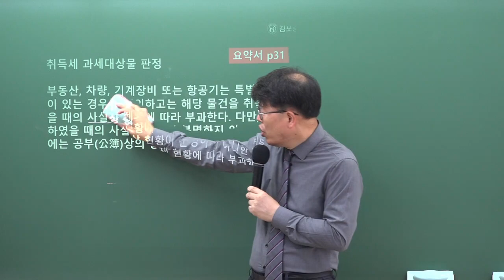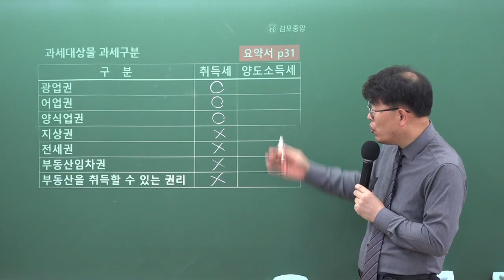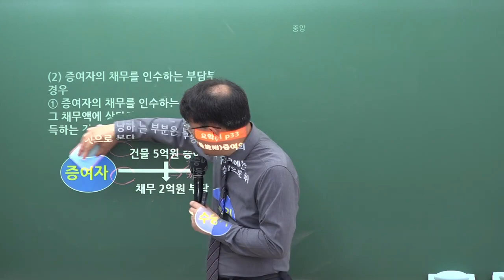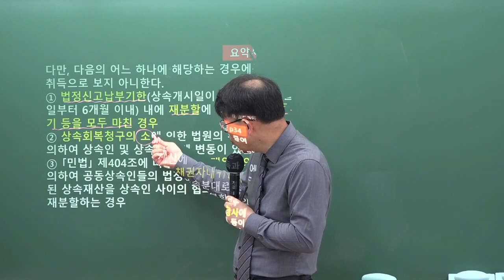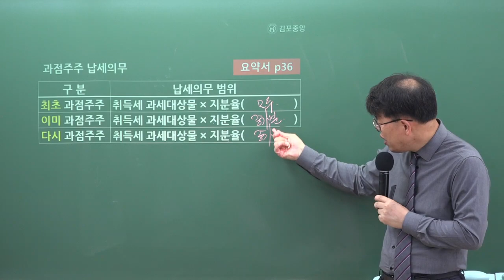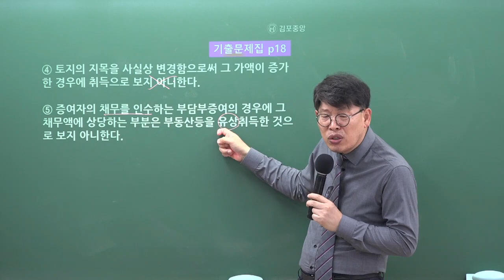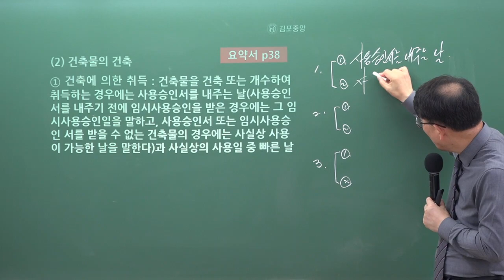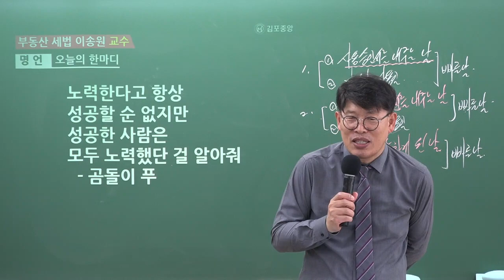[공인중개사학원 김포중앙] 부동산 세법 메가랜드 이송원교수님 기출&이론과정 "과세대상물"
세법의신! 메가랜드 이송원교수님의 [기출&이론과정] 2주차 "과세대상물" 강의 영상입니다

[이송원교수님의 세법 요약서] & [이송원교수님 세법 기출문제집] 으로 진행됩니다.

🌸 [공법 필수서 & 공법 기출문제집] 구입은 🌸